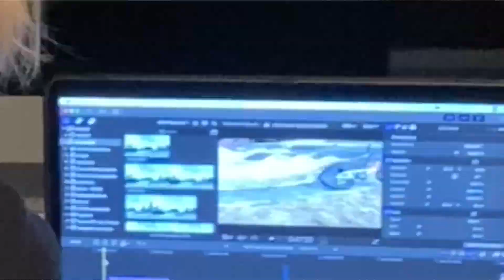NEW SKATEPARK IN OHIO | HUBER HEIGHTS MONITA FIELD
Hey Guys! Welcome back to another scooter video. Today we are at a new skate park that is being built in Huber Heights Ohio! It’s being built at a park called Monita Field.
I started making this video back in July of 2021. I tried my best to film the build Process of the new skate park as the concrete, ramps and pump track were being made.
On the last day I went, I was so hyped that I got to meet the builders. They let me ride the skate park early! How nuts is that!
I Had such a blast shredding the new skate park in Huber Heights. I can’t wait for all the ramps to be finished.
(ALL THE PARTS I RIDE)
Thank you so much to everyone who watched this video! I will be posting a lot of more content as time goes on.